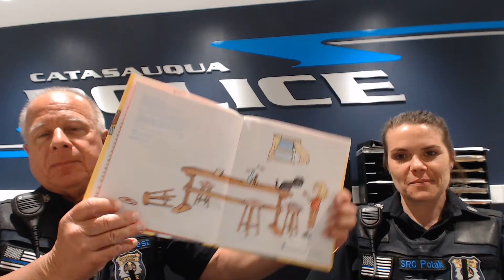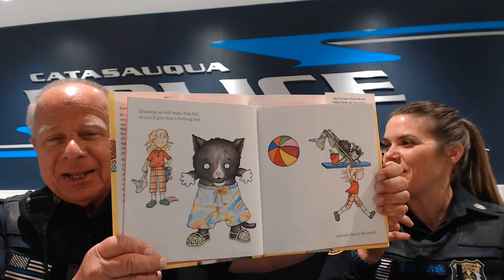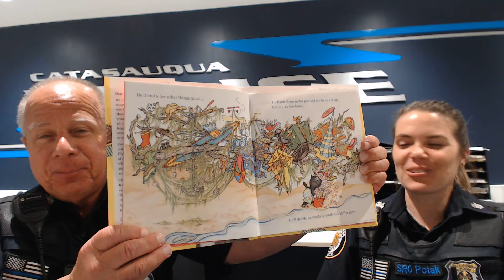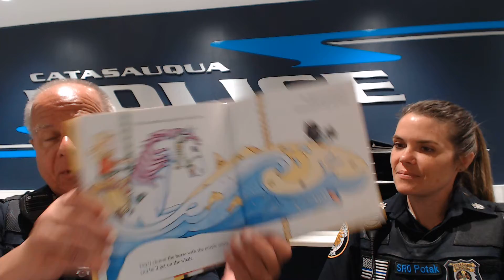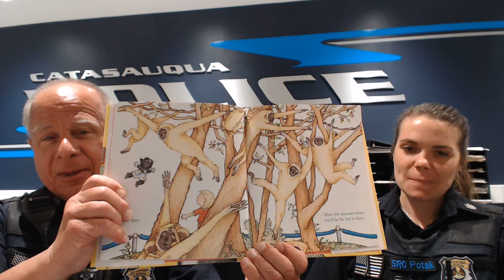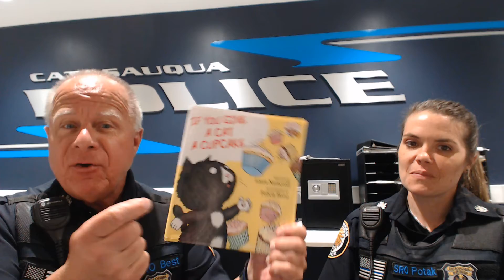If You Give a Cat a Cupcake